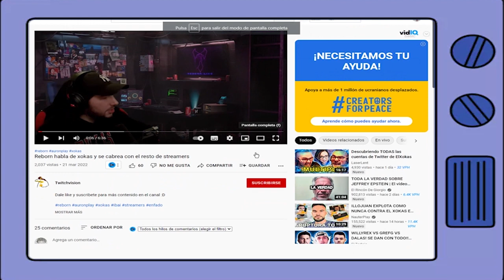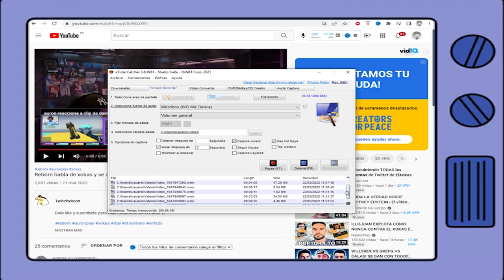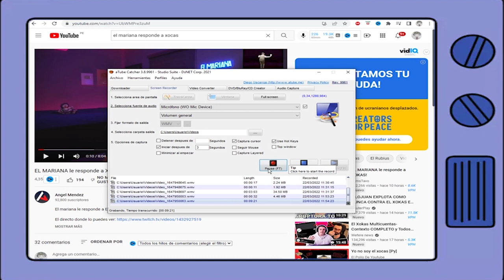REBORN OPINA DEL XOCAS WILLYREX GREFG |SE CABREA CON STREAMERS *SOY UNO DE LOS POCOS PROFESIONALES*